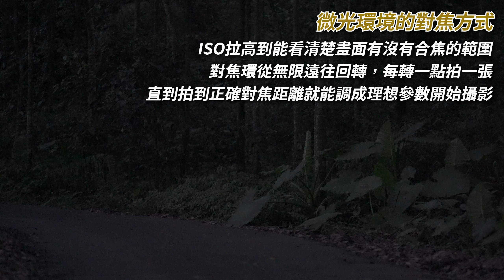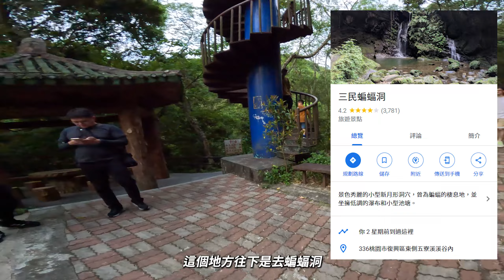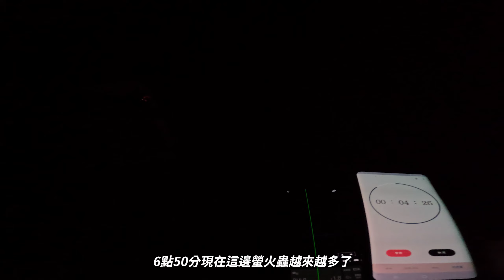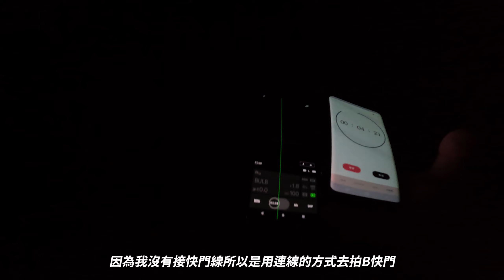山林間的銀河攝影，2023 螢火蟲攝影祕境 |南投/新北賞螢點分享&相機參數設定教學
資訊卡相關影片
三峽永達礦場遺跡追螢去